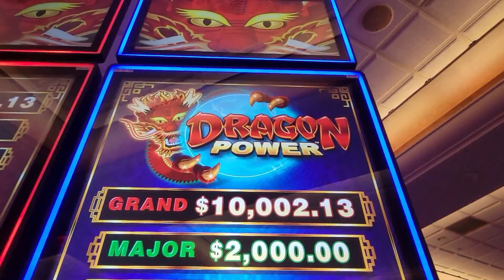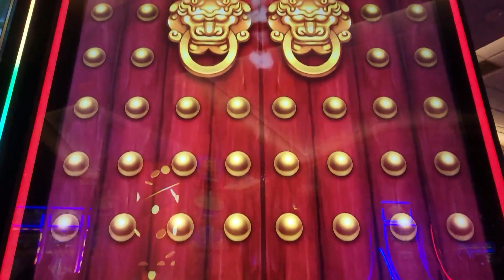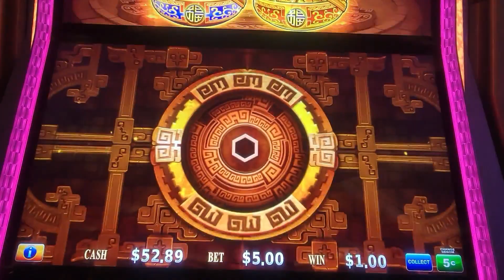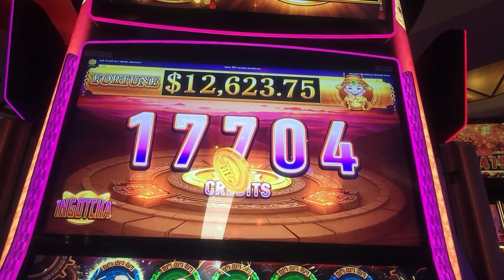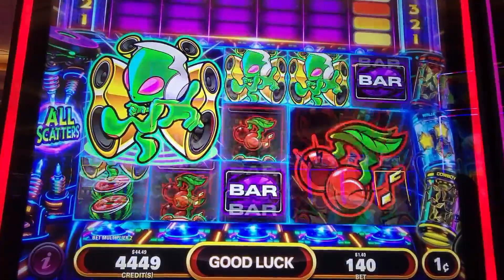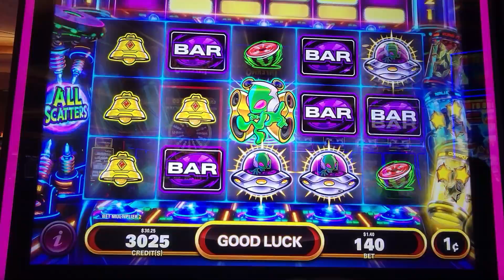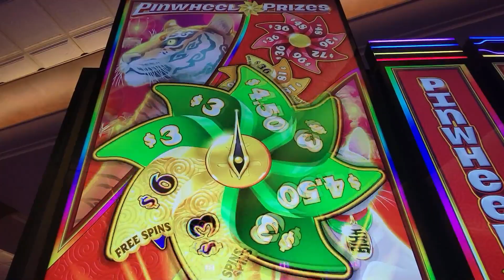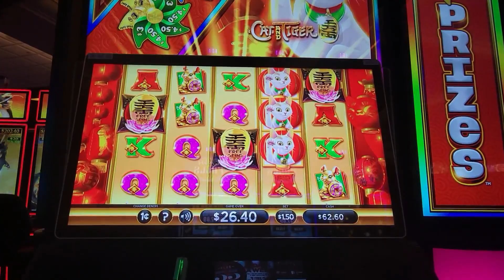💥THAT WAS A MASSIVE WIN!!💰 Dai Fu Dai Cai | New Slots - Dragon Power & Alien Heroes🎰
Finally a Massive Win on Dai Fu Dai Cai on 5 cent denom ($5 bet) over $900 win!! We found a few New Sega Sammy slot machines. the first one is called Dragon power. I liked the way this one played and the pays were normal. Next I tried Alien Heroes, I didn't like this one at all but i'll try it again just incase i'm missing something. Enjoy!!

DRAGON POWER:
The highly successful New Jersey Online Dragon Power has now been brought to the landbased family. Multiplying Free Game wins, Dragon Power Respins and the Golden Orb Feature will bring plenty of big win potential to all players. This 3x5 slot will attract players utilizing all 49–inches of the portrait display of the Genesis Crest.

Overview
Golden Orb Feature
During the base game all positions on Reel 3 will be spinning Gold Respin symbols. These symbols function as a dual-purpose symbol: They will act as a wild and substitute in any line win as well as giving the player a head start to trigger the Dragon Power Respins Feature with 3 guaranteed on that spin.
Dragon Power Respins Feature
If 6 or more Respin symbols (Gold and Blue Orbs) are spun up, the Dragon Power Respin Feature will begin. If one or more additional Blue Orb appears, the number of RESPINS is reset to 3. If the player fills in all 15 reel positions the Grand Jackpot will be awarded.

Free Spins Feature
8, 15, or 25 Free Spins are awarded by 3, 4 or 5 Gold Ingot symbols respectively. During Free Spins, all wins are multiplied from 2x up to 25x.